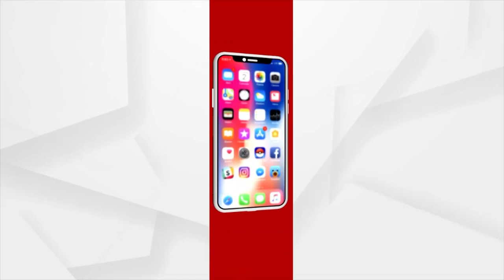ଜେଲ ଭିତରେ କରୋନାକୁ ନେଇ ଚିନ୍ତା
ଶୁଣନ୍ତୁ କଣ ପ୍ରତିକ୍ରିୟା ରଖିଛନ୍ତି ମାନବଅଧିକାର କର୍ମୀ ମନୋଜ ମିଶ୍ର.